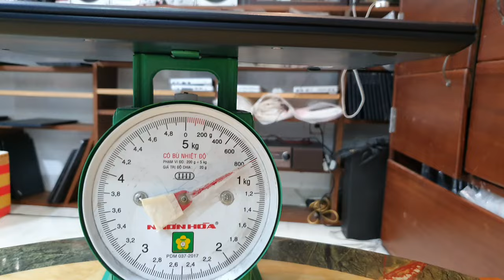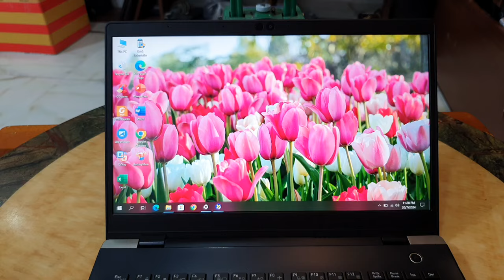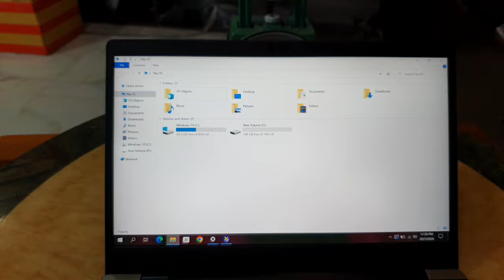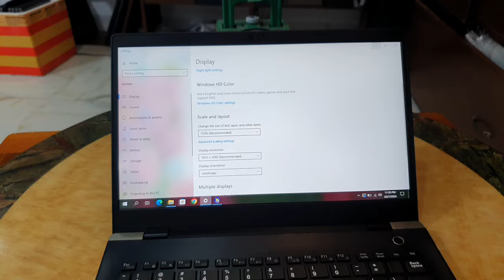Đã bán. máy đẹp Dynabook G83, i5 gen 8, ram 16, ssd 256, 13.3FHD